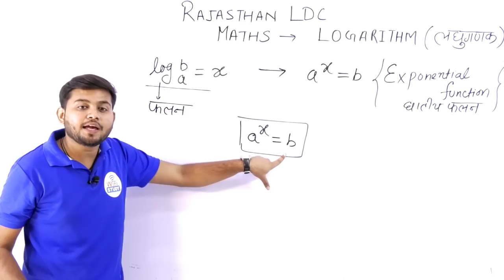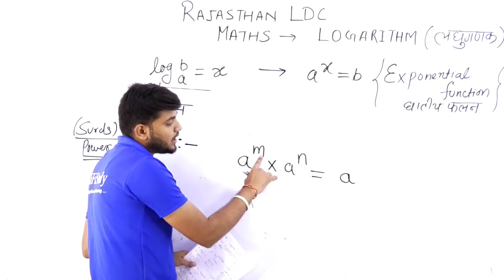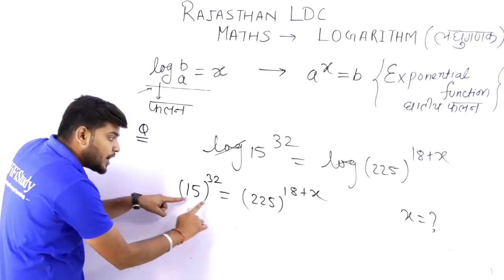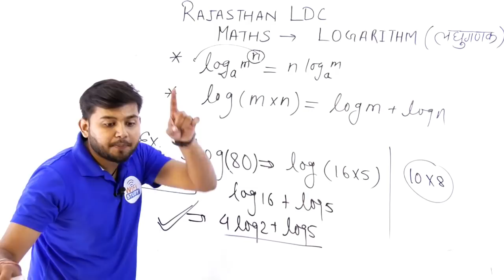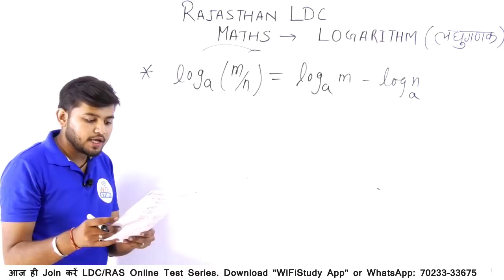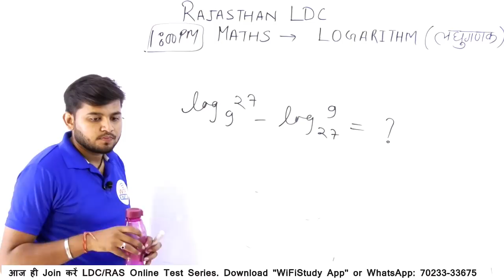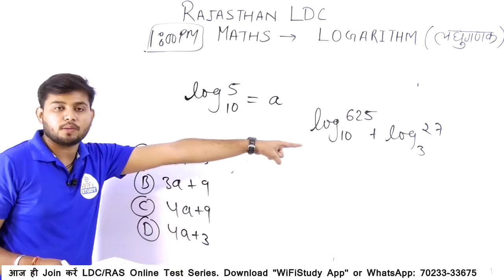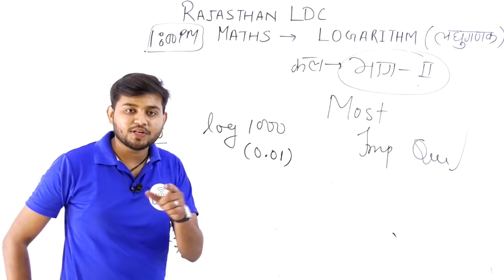1:00 PM - Rajasthan Special Maths by Sahil Sir | Day #14 | Logarithm {लघुगणक}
1:00 PM - Rajasthan Special Maths by Sahil Sir | Day #14 | Logarithm {लघुगणक}

8 AM - Current Affairs by Bhunesh Sir
8:30 AM - Vocab by Bhunesh Sir
9 AM - The Hindu Analysis by Manvendra Sir

Railway Crash Course:
9:30 AM - Railway Current Affairs by Bhunesh Sir
10 AM - RRB Reasoning by Hitesh Sir
11 AM - RRB Maths by Sahil Sir
12 PM - RRB GK by New Faculty

Rajasthan LDC:
1 PM - Maths/Reasoning by Sahil Sir
2 PM - GS by New Faculty
3 PM - English by Sanjeev Sir

SSC:
5 PM - English by Harsh Sir
6 PM - GK by New Faculty
7 PM - Reasoning by Hitesh Sir
8 PM - Maths by Naman Sir

RRB PO/Clerk:
9 PM - Reasoning by Hitesh Sir
10 PM - Maths by Naman Sir

Defence Special:
4 PM - GS by New Faculty
11 PM - English by Sanjeev Sir

Technical Classes (Sat-Sun):
12 PM to 3 PM - Mechanical
3 PM to 6 PM - Civil
6 PM to 9 PM - EE/EC